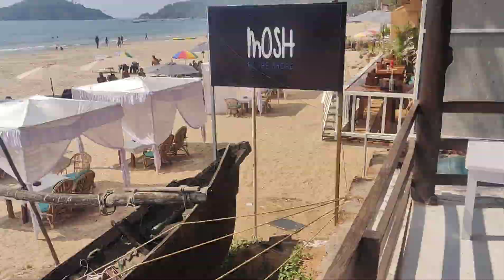first experience at sea facing hut in South Goa l lucky ke to maje h